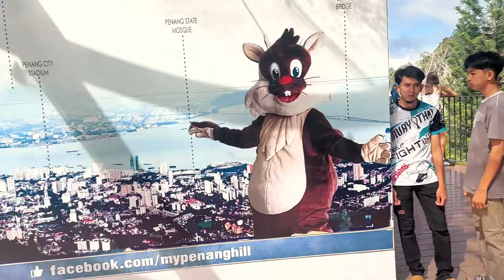Best Things To Do in Penang Malaysia | places to visit in penang with family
In My videos I am going to show you:  Penang Island, located in the Malaysian state of Penang, is a popular tourist destination known for its stunning panoramic views of George Town and the surrounding area. Here are some key points about Penang Hill and penang Island.

1. **Location and Accessibility**: Penang Island Hill is situated in the northwest corner of Penang Island, near George Town. It is accessible via a funicular railway that takes visitors from the base station to the summit.

2. **Funicular Railway**: The Penang Hill Railway is one of the oldest funicular systems in the world, dating back to the early 20th century. The railway ride itself offers scenic views as it ascends to the top of the hill.

3. **Viewpoints and Attractions**: At the summit of Penang Hill, visitors can enjoy breathtaking views of George Town, the Penang Bridge, and the mainland. There are several viewing decks and platforms strategically placed to take in these vistas.

4. **Flora and Fauna**: The hill is covered in lush tropical rainforest, home to a variety of flora and fauna. It's a popular spot for nature lovers and bird watchers, with opportunities to spot endemic species.

5. **Historical Significance**: Penang Hill has a rich history, having been a cool retreat for British colonists during the colonial era. There are historical buildings and sites that reflect this heritage.

6. **Activities**: Besides enjoying the views and nature walks, visitors can also visit attractions such as the Owl Museum, Curtis Crest Treetop Walk, and the Bellevue Hotel.

7. **Weather**: Due to its elevation (approximately 821 meters above sea level), Penang Hill offers cooler temperatures compared to the coastal areas of Penang Island, making it a pleasant escape from the heat.

8. **Tourist Facilities**: The summit area has facilities such as restaurants, souvenir shops, and a mosque, ensuring visitors have a comfortable experience during their visit.

Overall, Penang Hill is not only a natural attraction but also a historical and cultural landmark that provides visitors with a memorable experience and stunning views of Penang and its surroundings.

Penang Malaysia
penang
penang attractions
places to visit in penang
penang island
penang trip
best place in penang
penang tourist attractions
penang travel
penang places to visit
penang what to do
georgetown malaysia
penang activities
places of interest in penang
penang museum
love lane penang
penang to do
places to visit in penang with family
penang tourist places
best places to visit in penang